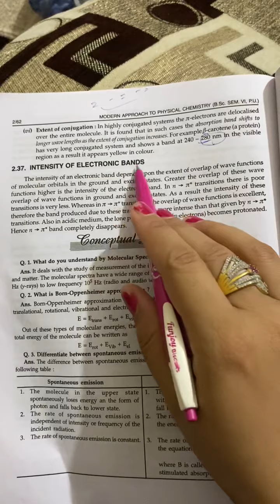Selection rule for electronic spectroscopy and type of molecular orbital involved